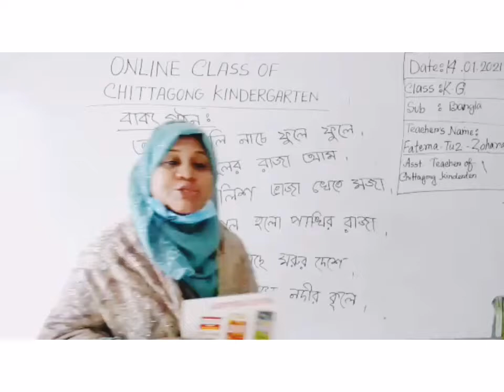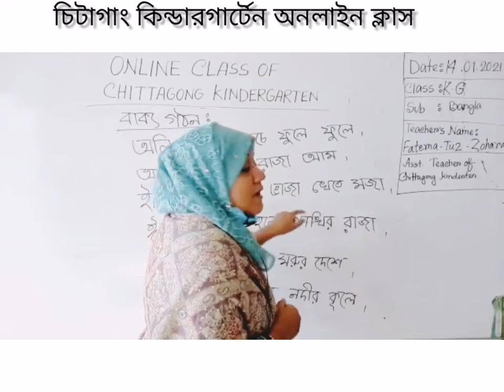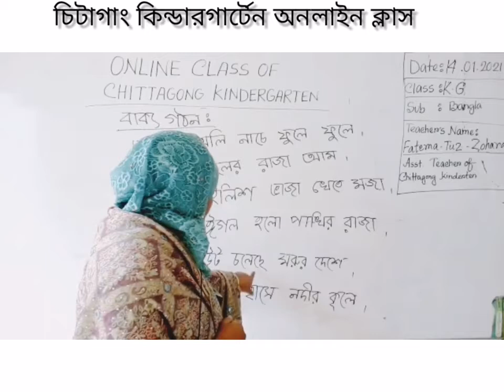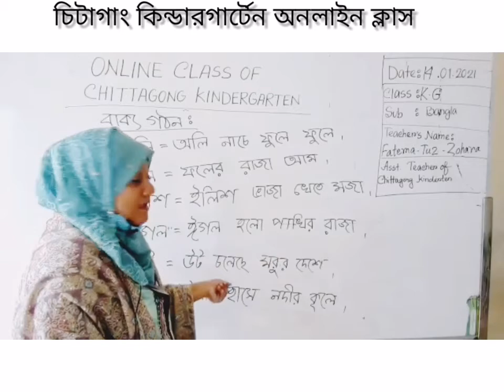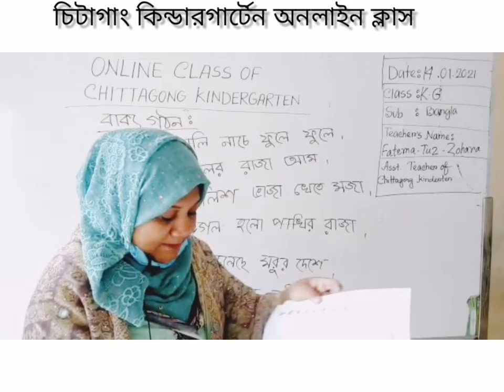14 January' 2021 Class KG Bengali